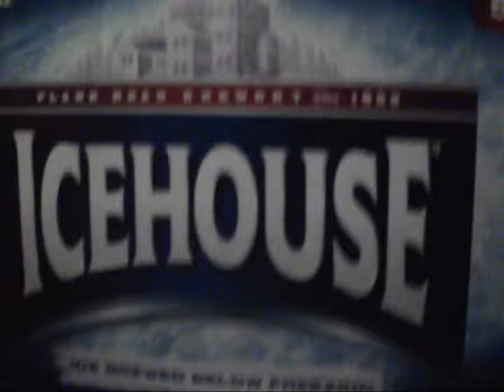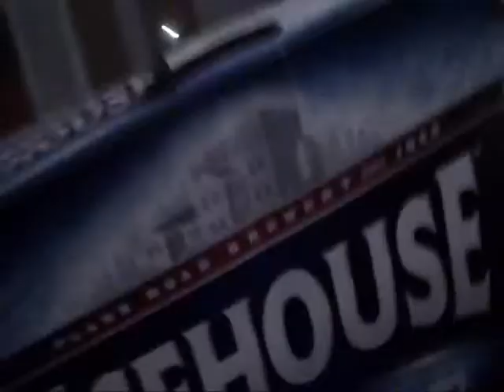Icehouse beer blog - Ned's Beer Blog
21 YEARS AND OLDER!
Damn this beer pours flat! wheres the foam???